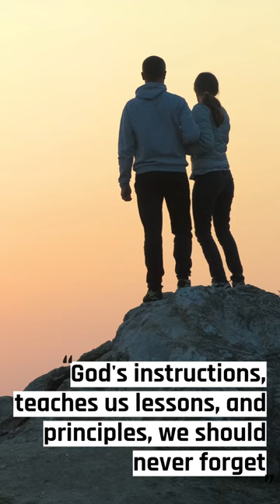Climbing Higher: Safety & Wisdom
🧗‍♂️ Every climber knows the importance of a carabiner, but do you know how it relates to the wisdom of life?
Let's connects the dots between rock climbing safety and the profound wisdom of Proverbs 4:13. Whether you're scaling a mountain or navigating the challenges of life, holding on to instruction is vital. 🌟